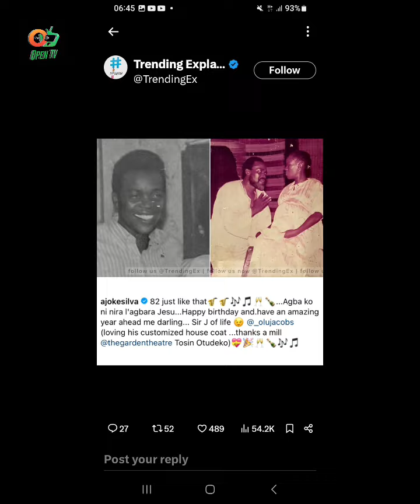SEE WHAT HAPPENED TO PA OLU JACOBS ON HIS 82ND BIRTHDAY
OPEN TELEVISION NAIJA CAPTURES A SURPRISE BIRTHDAY GIFT TO PA OLU JACOBS FROM HIS WIFE AFTER HE SURVIVED ANOTHER DEATH RUMOUR